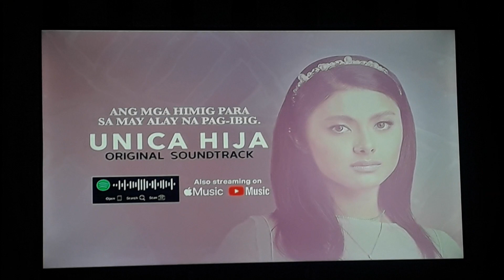GTV 27 Testcard with audio feed